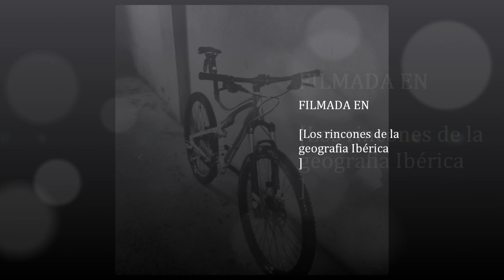Afotos rutas bicicleteras I